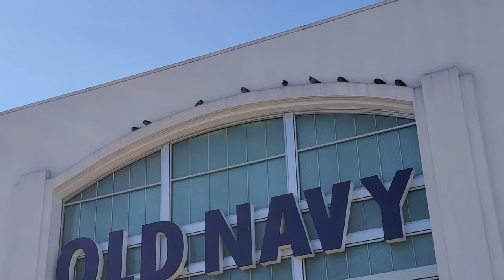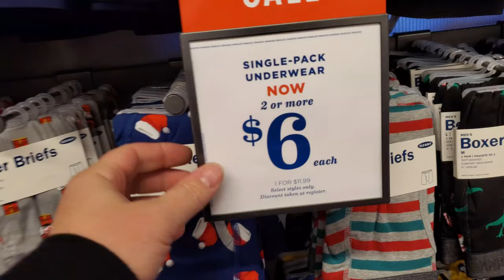CHRISTMAS 2019 at OLD NAVY ! Getting YETI For The Holidays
I want 'em I need 'em I Love 'em! Shopping a Old Navy on the Strip in North Canton for holiday PJs! A little.. ok alot more expensive than I recall them being, but awesome nonetheless!
Paul Unser